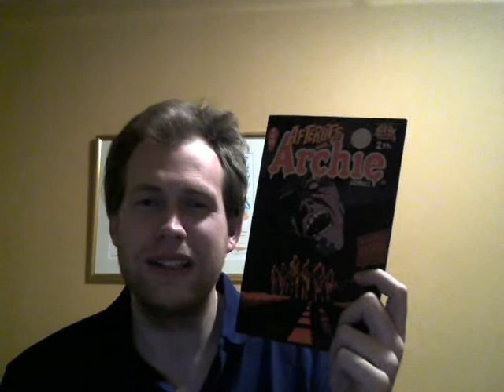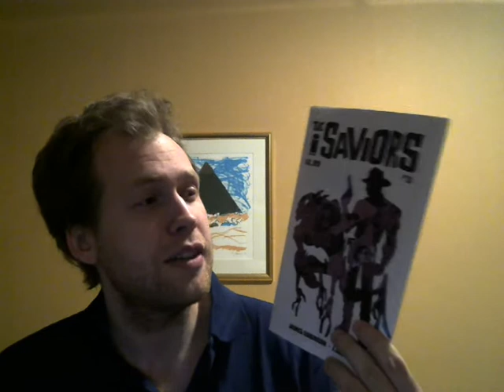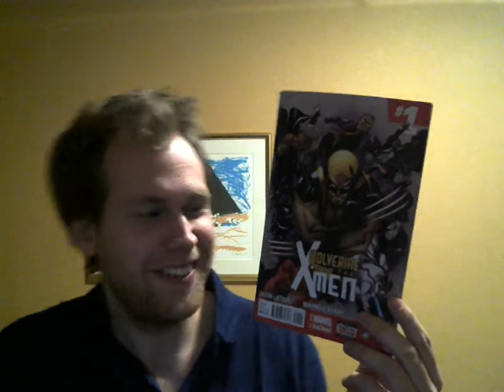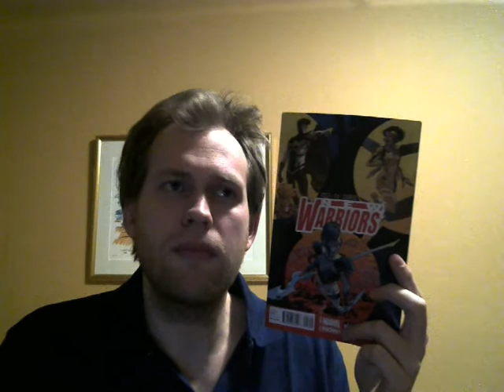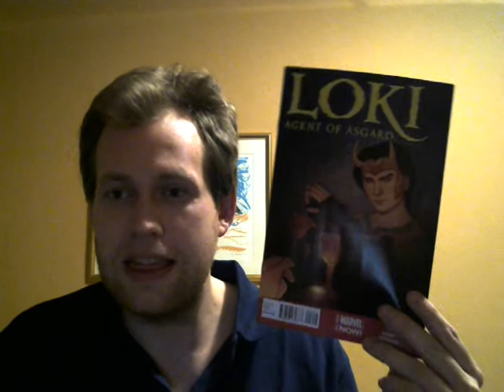Comic book haul 5th of march.